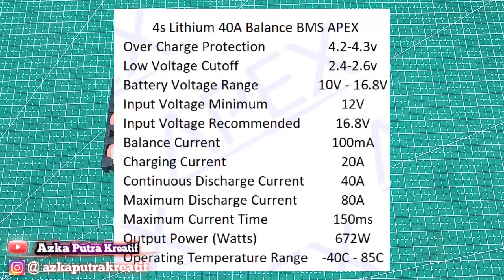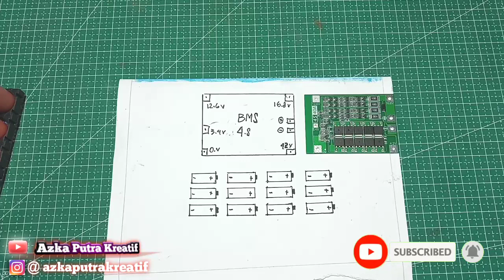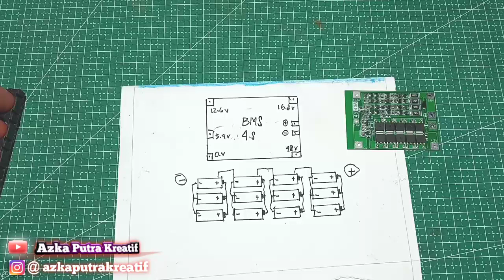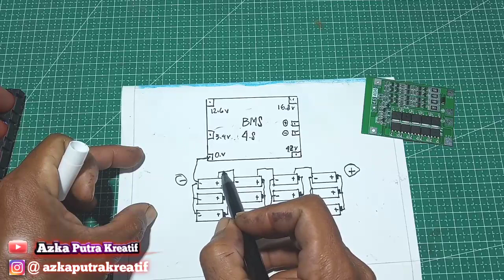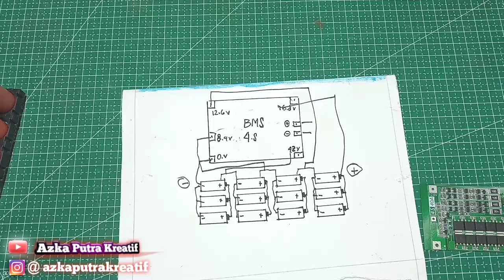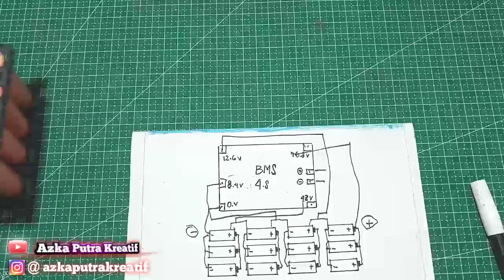BMS 4S / 40A || Si Modul Canggih Pengaman Batrey Lithium [ Cara Perangkaian BMS ]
Video ini menjelaskan bagaimana cara merangkai modul BMS 4S / 40A dengan lengkap, semoga bermanfaat !..

BMS4s#BatreyLithium